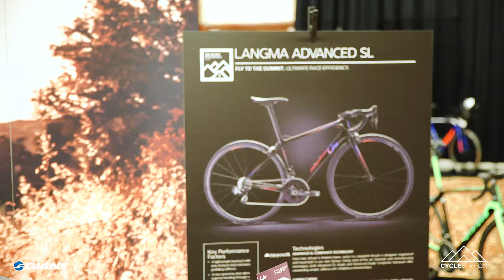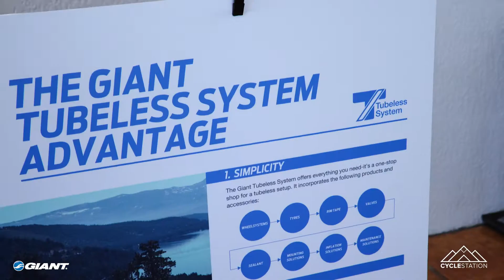2018 Giant Bicycles Launch Gold Coast - Let it Reign! VLOG 11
A quick wrap up from the 2018 Giant Bicycles launch in Gold Coast this year.